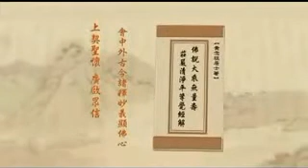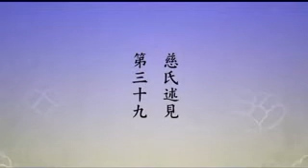淨土大經解演義-549